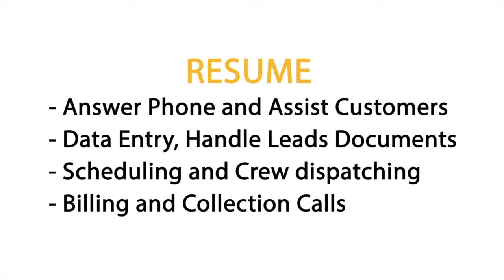HomeProDream: Affordable Office Help